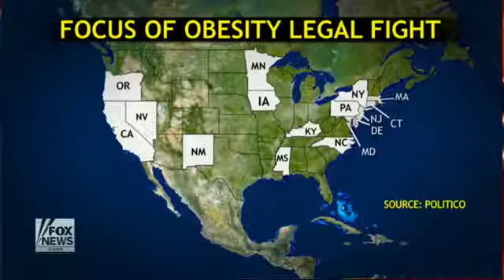John Cisna's Beef with the 'Big Food' Fight - Profit Over People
New push to make fast-food companies pay for states' obesity costs
Credit:
Fox News: